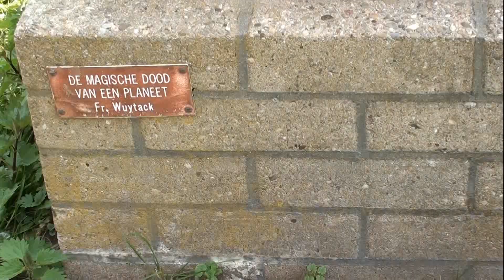Puyenbroeck Water en Bloesems 06 05 2013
wandeling indomein Puyenbroeck te Wachtebeke. Kinderen spelen met water.Mei 2013